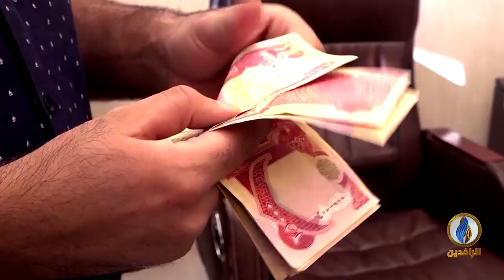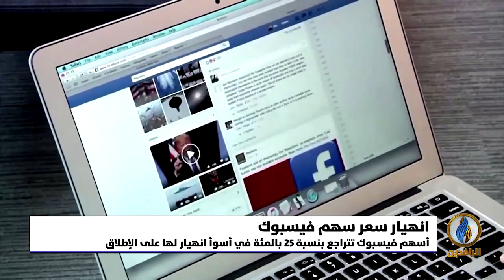أبرز الأخبار الاقتصادية على قناة_الرافدين ليوم الجمعة في الموجز الاقتصادي